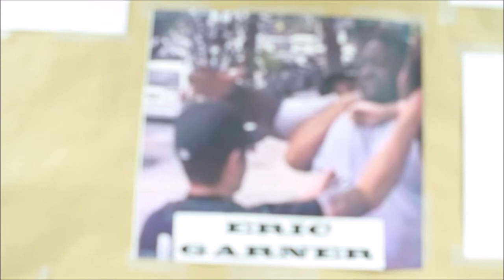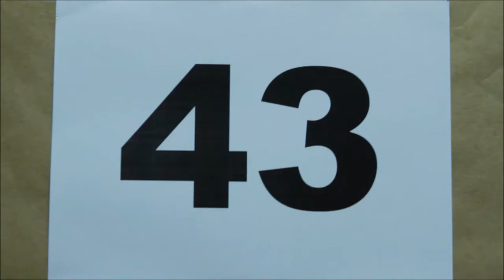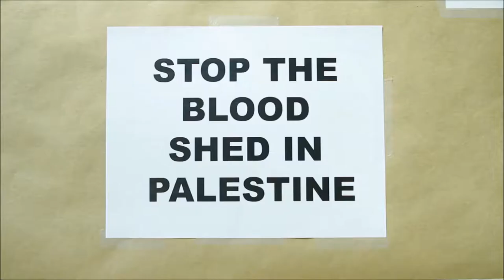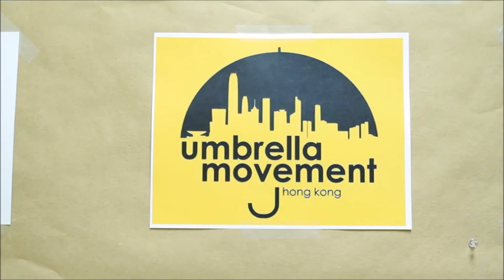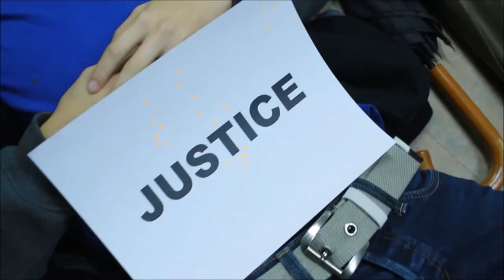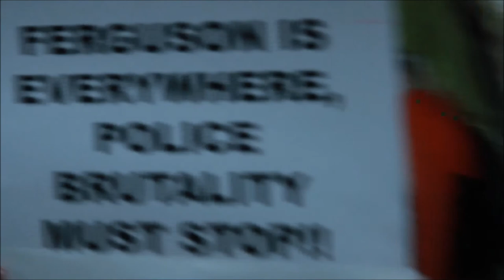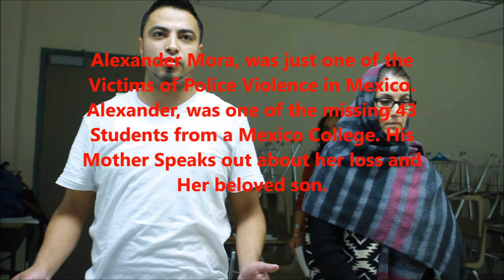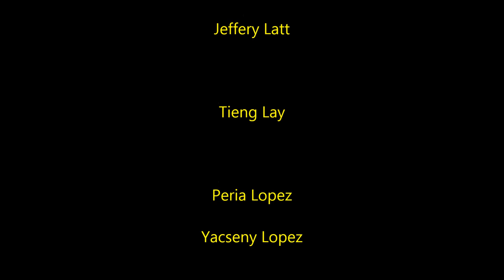A DAY TO REMEMBER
CREDITS

                 Creative Director: Dr. Roberto Flores

         Film Producer & Director: Angela Lucia Flores

                      Closing Statement: Damon Avery

                     SET THEM AND DESIGN BY
                          THE CAST AND CREW

Clarival Alvarado

Legna Alvarado

Ana Barraza

Marisol Bugarin

Jacob Caldaron

Pedro Carranza

Okjoo Choi

Danny Coelio

Theresa Corrales

Sedrick Davis

Fernando Dorantes

Leyna Duong

Sergieo Flores

Fanny Garcia

Oscar Garcia

Maricela Godinez

Viridiana Gutian

Cristian Hernandez

John Ebarra

Jeffery Latt

Tieng Lay

Peria Lopez

Yacseny Lopez

Francis Mccoy

Luis Montalban

Sol Morales

Jennifer Nunez

Sasipon Panavaravatn

Lucia Reyes

Alex Rodrigez

Sandra Roldan

Laura Terrones

Hilda Trejo

Nang Tu

Rosio Valdibia Jimen

Mayra Vega

Daniel Velasquez

Written and Produced by the 2014's Contemporary American Problems Class of CEC Community Education Center & PCC College. Special thanks to Dr. Roberto Flores, Angela Lucia Flores, On behalf of the cast and crew of this short Documentary we send out our condolences to all of the past and recent victims of police brutality and violence

Dramatization

George Zimmerman killed Travon Martin After an
Altercation turns into a fight after Zimmerman
Expressed that the young Martin was warring a
Hoody & looked suspicious, George was part of a
Neighborhood Watch Program.